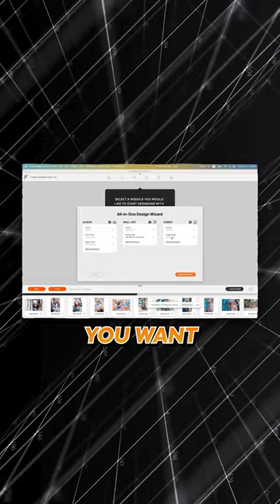Boost Your Sales with Fundy Designer: Ben Connolly's Testimonial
Dive into Ben Connolly's experience with Fundy Designer! 🚀 As an Australian wedding and portrait photographer, he swears by its speed and ease, especially for in-person sales. Version 11's one-click Auto design feature is his go-to time-saver. Ready to add another zero to your bank account? Try Fundy now! 💰